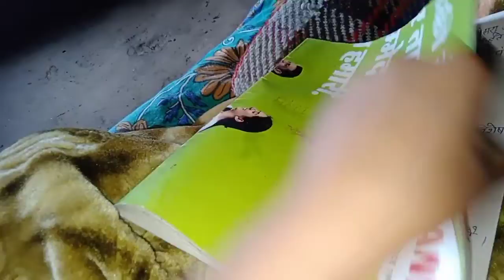village life vlog, इसे पता है लड़की हूं और ये कर सकती हूं little girl apply nailpolish